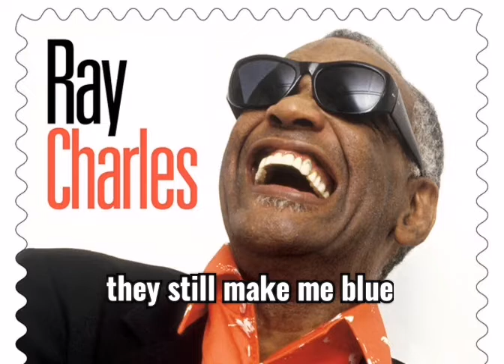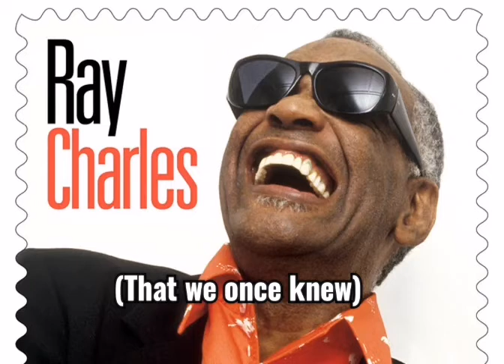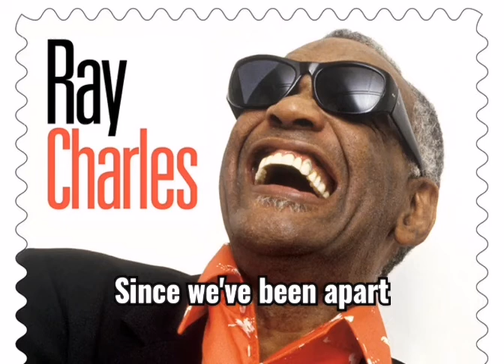I Can't Stop Loving You by Ray Charles with lyrics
Enjoy listening and watching this beautiful song Ray Charles